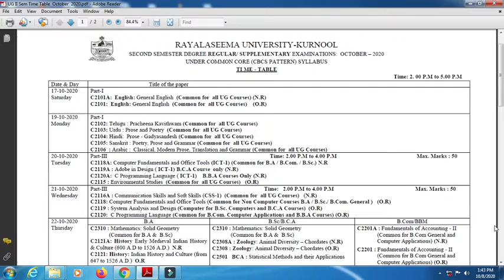AP degree Rayalaseema University 2th Semester time table 2020